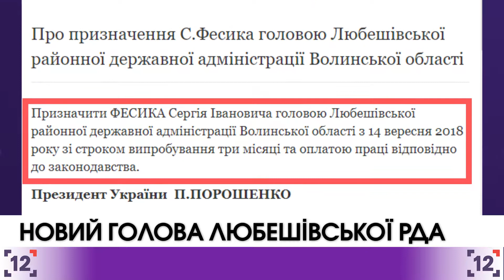Призначили нову голову Любешівської РДА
Петро Порошенко призначив нового голову Любешівської районної державній адміністрації. Відповідне розпорядження президент видав 12 вересня.